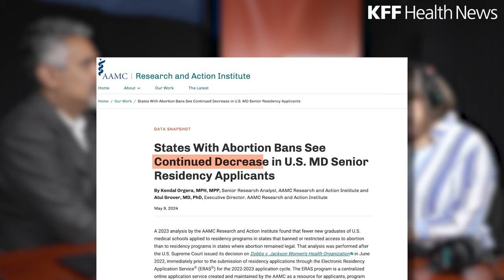Interview with Atul Grover: Medical Residents Are Increasingly Avoiding Abortion Ban States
On KFF Health News’ “What the Health?,” chief Washington correspondent Julie Rovner sat down with Atul Grover of the Association of American Medical Colleges to talk about its recent analysis showing that graduating medical students are avoiding training in states with abortion bans and major restrictions. Among those who applied for residencies this year, that was true not only for aspiring OB-GYNs and others who regularly treat pregnant patients, but for all specialties.

Fourteen states, primarily in the Midwest and South, have banned nearly all abortions. The new analysis by the AAMC found that the number of applicants to residency programs in states with near-total abortion bans declined by 4.2%, compared with a 0.6% drop in states where abortion remains legal.

Find more of our reporting on what this trend means for the medical profession